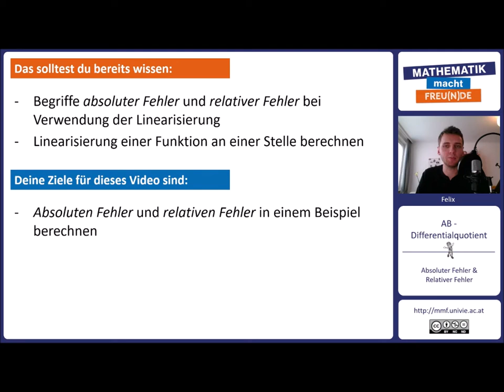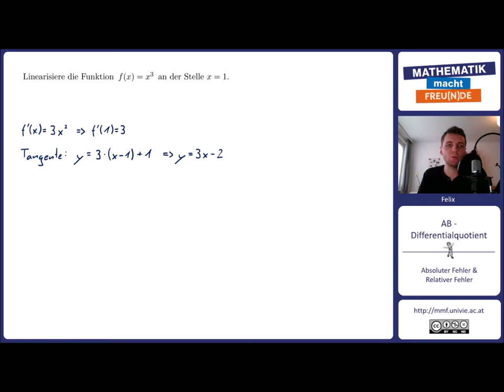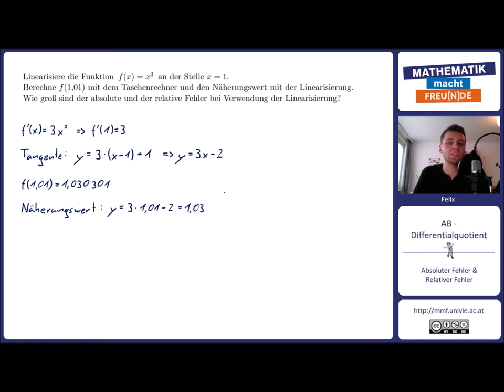Absoluter Fehler & Relativer Fehler Teil 2